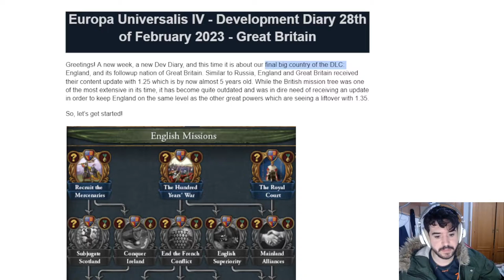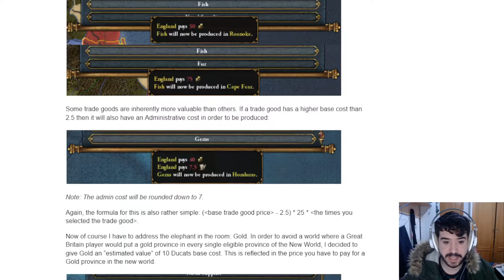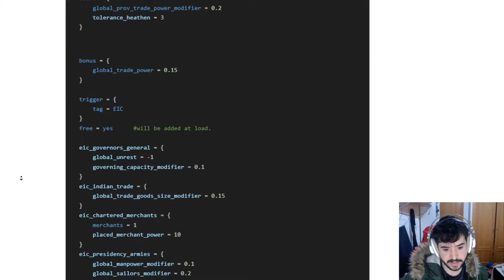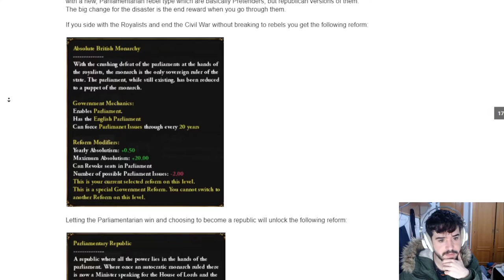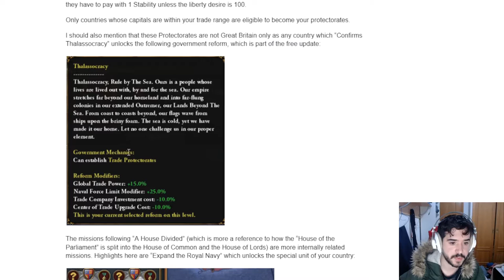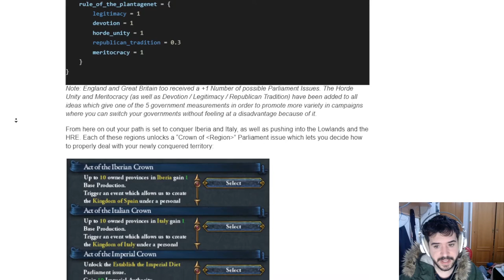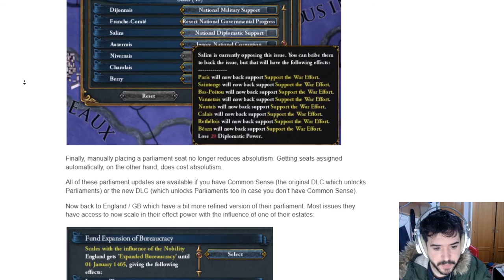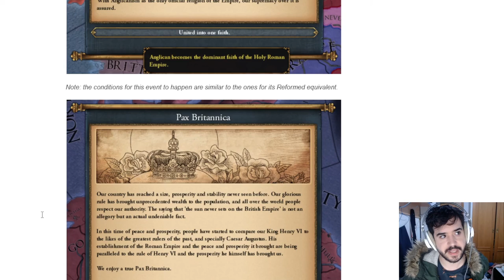La MAYOR POTENCIA COLONIAL es la NUEVA INGLATERRA en EU4 Nuevo DLC